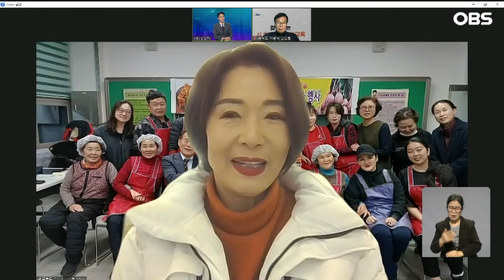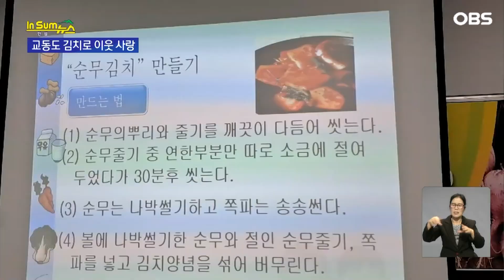[인섬뉴스] 김치로 하나 되는 순간!... 교동 향교, 학생, 학부모가 뭉쳤다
교동도 소식부터 들어보겠습니다.
교동중·고등학교에서
김치 만들기 체험과 함께
지역의 이웃들에게 김장김치를 나누며
훈훈한 시간 보냈다고 하는데요.
자세한 소식 들어보겠습니다.
손윤경 통신원?